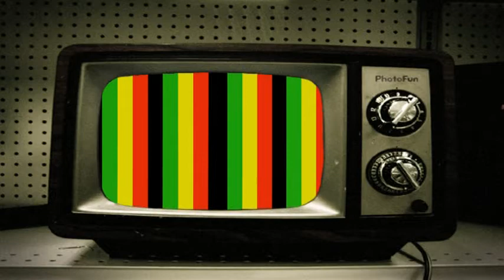SALUDO DE CRESPOSALEM PARA REGGAECREWTV